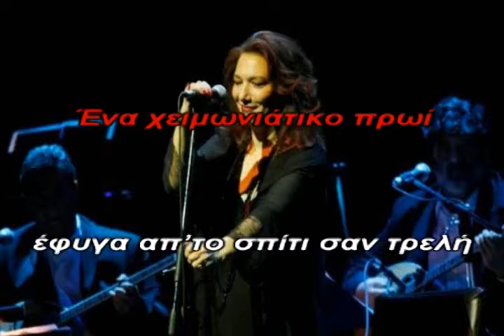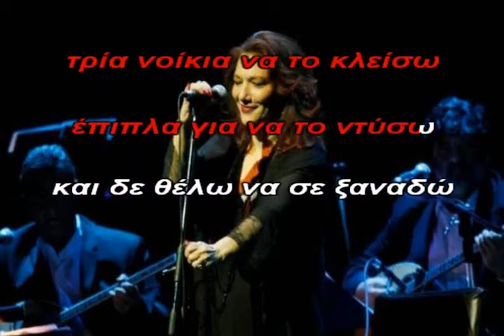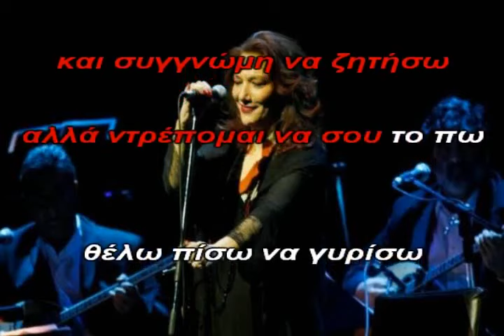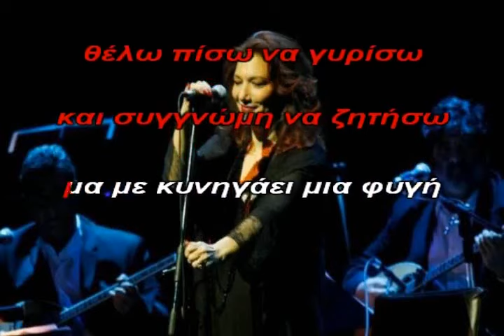ΕΝΑ ΧΕΙΜΩΝΙΑΤΙΚΟ ΠΡΩΙ ΒΙΤΑΛΗ ΚΑΡΑΟΚΕ